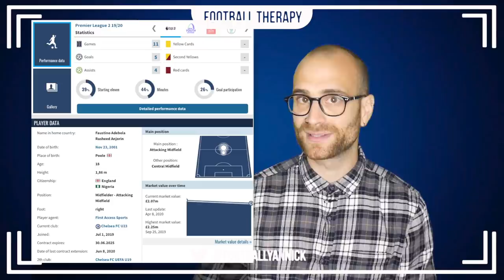Chelsea News: Frank Lampard Beats Manchester City, Liverpool & Dortmund To Tino Anjorin's Signature!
Click The Link Below For ADDITIONAL / Different Content!